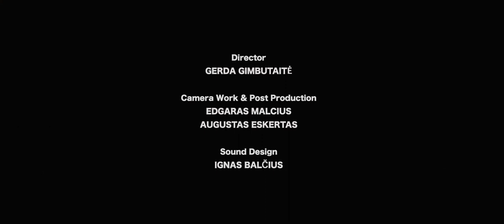Domas Žutautas - Jei Būtum Tu (Acoustic)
Atlikėjas - Domas Žutautas
Režisierius - Gerda Gimbutaitė
Vaizdo operatoriai - Edgaras Malcius, Augustas Eskertas
Garso operatorius - Ignas Balčius
Montažas - Edgaras Malcius, Augustas Eskertas